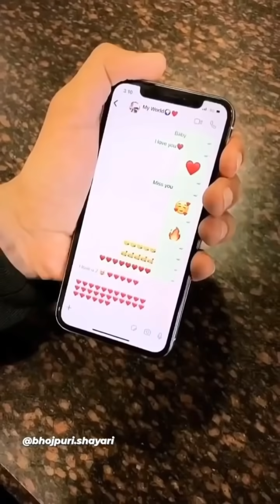कूलर लगवादी बिहारी Dance||Bhojpuri tik tok Reels Video||New Song Ankush Raja,Khesari Lal,Pawan Singh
Title:कूलर लगवादी बिहारी Dance||Bhojpuri tik tok Reels Video||New Song Ankush Raja,Khesari Lal,Pawan Singh

Video in Songs :

Mobile Cover
Pudina Ae Hasina
Chumma Lebau Othava Pe
Bhadhata Jawani Jaise Bhaw Petrol
Namariya Kamariya Me Khos Deb
Nach Ke Malkini
Kunwar Wala Dp
Mauga ke Matra
Daika Ke Kawan Jarurat Rahe
 Baaje Da
Ae Babu Aam La Hathe Me Tham La
Tu Haske Bolelu Ye Jaan
Bangliniya
Nadi Bichhe Naiya Dole
Lakho Ha Diwana
Lahanga Lakhanwaa
Karwatiya
Jaan Mare Othwa Ke Laliya
Hailojan Parojan Me Baar Debu Ka
Bhatijawa ke Mausi Jindabaad
Maida Faida Kri
Majanua Hamar
Majanua 2.0
Nahar Mao Babuaan Se

Best Keywords For video

Bhojpuri musically video
Bhojpuri tik TOK video
Bhojpuri tik TOK musically video
Bhojpuri funny video
Bhojpuri song
Bhojpuri New song
Bhojpuri short song
Bhojpuri video
Bhojpuri New video song
Bhojpuri sad song
Bhojpuri sad song video
Sad song
Bhojpuri vigo video
Bhojpuri likee video
Bhojpuri vmate video
Bhojpuri likee video
Bhojpuri holi song
Bhojpuri new holi song
Khesari lal yadav comedy video
Pawan singh bhojpuri video song
Bhojpuri film
Bhojpuri new comedy video
Bhojpuri superhitt song
Bhojpuri new tik tok video 2021
Bhojpuri tik tok video 2021
Khesari lal yadav video song 2021
Khesari lal yadav comedy 2021
Pawan singh new song 2021
Pawan singh video song 2021
Ritesh pandey new song 2021
Ritesh pandy new bhojpuri song
Vigo video
New vigo video
Bhojpuri vigo video
Bhojpuri likee video
Tik tok video
Trending tik tok video
Funny video
Comedy video
new bhojpuri tik tok video
bhojpuri hit tik tok video
superhit bhojpuri tik tik video 2021
tik tik video bhojpuri most Popular
Bhojpuri Tik Tok Videos
bhojpuri comedy
tik tok video funny tik tok video
bhojpuri sassy tripathi tik Tok video
ritesh pandey tik tok video
pawan singh tik tok video
khesari lal yadav tik tok video
akshara singh tik tok video
dinesh lal yadav tik tik video
priyanka pandit tik tok video
awdhesh premi tik tok video
kajal raghwani tik tok video
manoj tiwari tik tok video
amrapali Dubey tik tok video
bhojpuri star tik tok video
arvind akela kallu tik tok video
yash mishra tik tok video
bhojpuri song tik tok tik tok
bhojpuri song tik tok hits bhojpuri song
all time hit bhojpuri song
ravikishan bhojpuri tik tok video
khesari lal yadav bhojpuri new song video
khesari lal yadav bhojpuri tik tok video
Bhojpuri Song Lockdown
Bhojpuri Gaana
Bhojpuri Movie
Bhojpuri Film
Bhojpuri Pictures
Bhojpuri Tiktok New 2021 Video
Bhojpuri Tiktok Comedy
Bhojpuri Tiktok Status
Bhojpuri Reels
Bhojpuri Reels Video
Bhojpuri Reels Status
Bhojpuri Reels Instagram
Bhojpuri Reels Video Status
Bhojpuri Reels 2021
Bhojpuri Reels Trending Song
Bhojpuri Comedy

Best Tag For This Video

khesari lal yadav new song bol bam,
khesari lal yadav new song bhojpuri,
khesari lal yadav new song dj,
khesari lal yadav new song video,
khesari lal yadav new song status,
khesari lal yadav new song all,